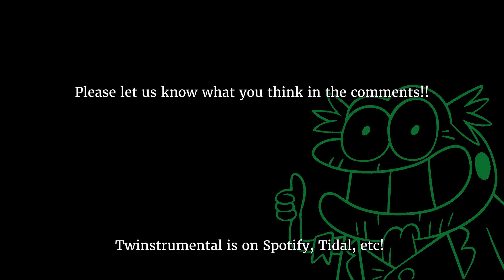Amphibia - Anne's Theme - End Credits / Outro Music - Acoustic Cover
The original audio is owned by the original artist, et al.

Video editing by Katie Bilz.